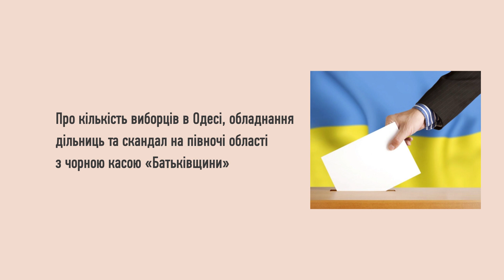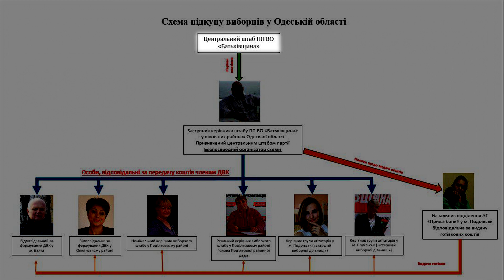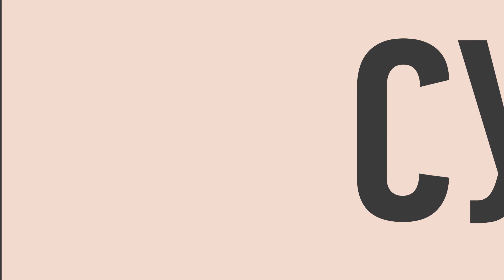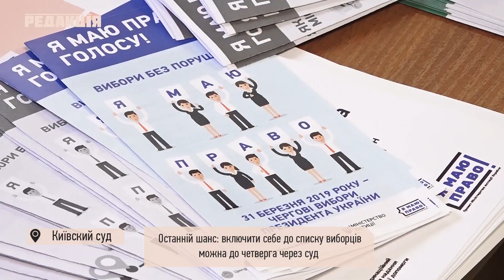редакція/Одесса 25 марта 2019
Прокуратура прокомментировала скандал с “черной кассой” в отделении Приватбанка в Подольске. 1.3 млн грн должны были пойти на подкуп членов комиссий, агитаторов и наблюдателей в Балтском, Подольском, Кодымском, Окнянском и Савранском районах. Организаторами схемы назвали представителей “Батьківщини”.

В районных администрациях Одессы огромные очереди. До 00:00 можно включить себя в списки избирателей или сменить место голосования. Несмотря на ожидание по 4-5 часов, мы сняли самую доброжелательную очередь ответственных людей (кайф) .

А наш Саша Вейцман продолжает бегать по городу с километровым бюллетенем с фамилиями 38 кандидатов в президенты и спрашивать у одесситов, кого из всех этих людей они знают.  PART 6 нашего предвыборного гона. Сегодня обсудили хитяру “Пісня вільних українців” от кандидата Аркадия Корнацкого.